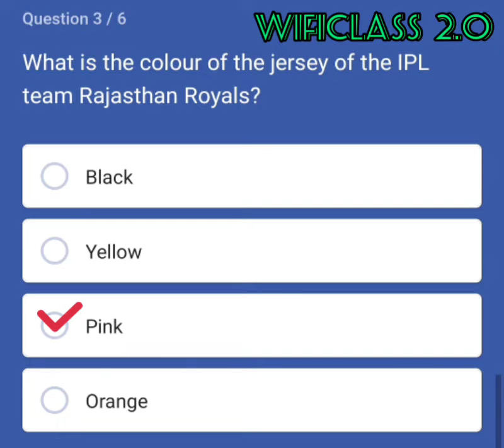What is the colour of the jersey of the IPL team Rajasthan Royals?